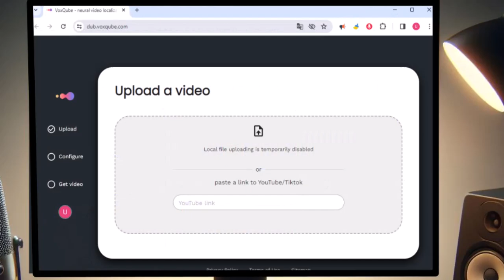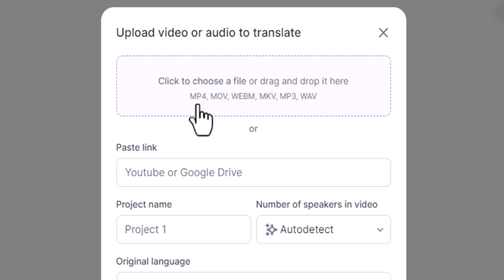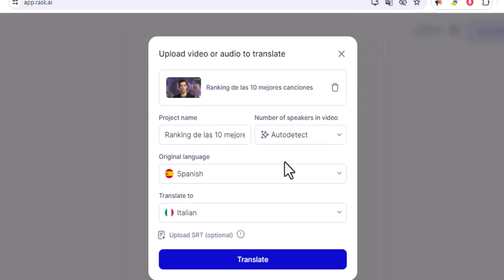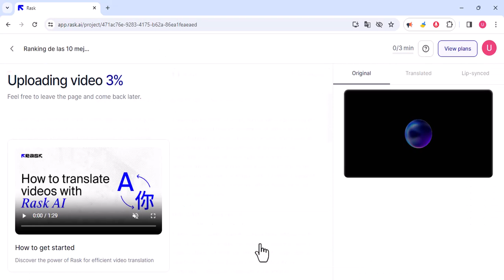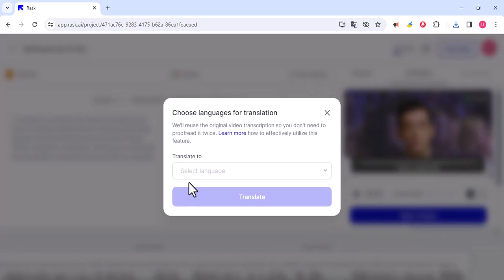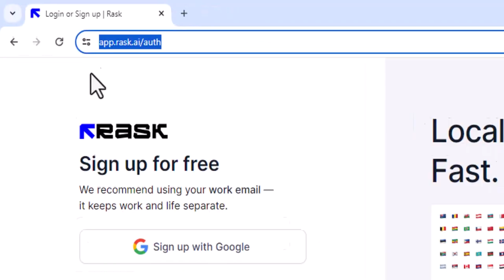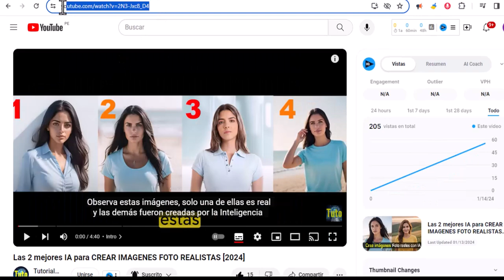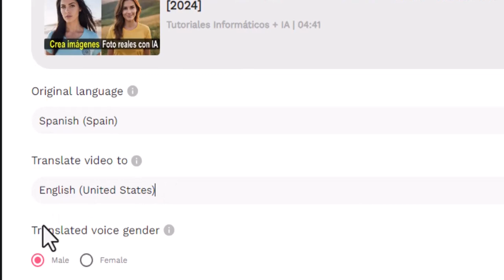Cómo TRADUCIR tus videos a otros IDIOMAS con IA😀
🤖En este tutorial aprenderás a TRADUCIR tus propios videos, de youtube y tiktok a otros idiomas de forma rápidamente y en pocos click, con la Inteligencia Artificial.

Capítulos:
0:00 Intro
0:47 Primera herramienta: Plataforma Rask.AI para traducir los videos a otros idiomans.
5:15 Segunda Herramienta: Plataforma Voxqube IA. Traduce los videos de Youtube y tiktok.

Muchas gracias por leer la descripción 🤗🤗